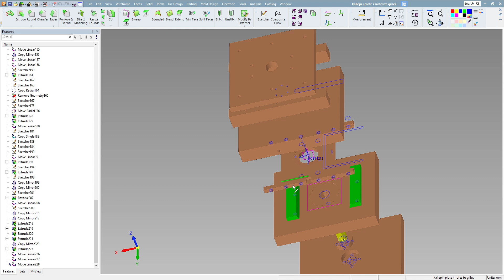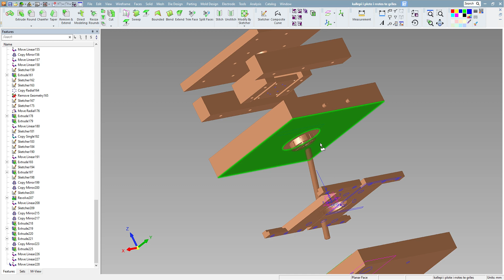How much does it cost to have an injection mold made?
Although simple to explain, the cost of injection molding is complicated by a number of factors. Here are a few things to think about:

1.Injection mold dimensions and the type of metal used to make a mold can affect injection molding cost
2.Complexity of the molded plastic part
3.The type of mold (whether it will be used for prototypes, production, or longer runs)
4.The number of injection mold cavities that are similar (or a family mold with several cavities for related parts)

When it comes to injection molding, there are numerous things you can do to assist control and decrease your expenses. The following are some of the most frequent items:
1. "Avoid unnecessary product features" If budgets are tight, minimize product features to a basic essentials.
2. Too many features and functions can drastically increase prices.
 Remove cosmetic finishes and appearances. While they make the product seem beautiful, some design aspects may not be worth the additional expense.
3.Reconsider the sizes of product parts."
 If the part is large, the price may be as well.
4.Over molding by leverage.
 Depending on the product, the cost of over molding may be justified in the long run.